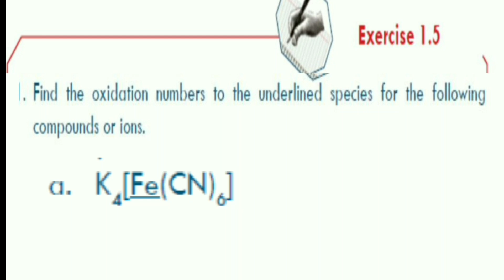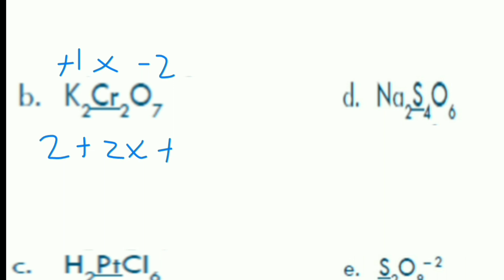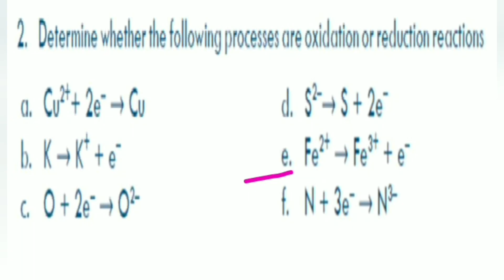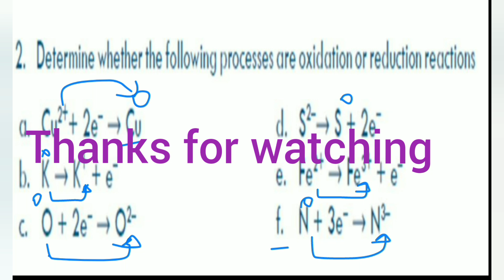Grade 10 chemistry unit one find the oxidation number of the atom in a compound exercise 1.5 answer